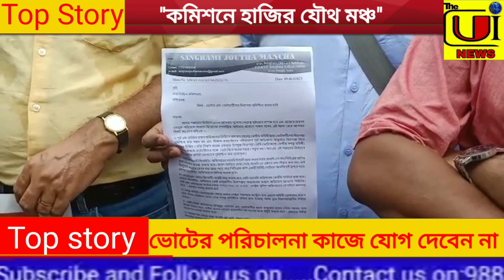নিরাপত্তার দাবিতে রাজ্য নির্বাচন কমিশনে সরকারি কর্মচারীদের যৌথ মঞ্চ#